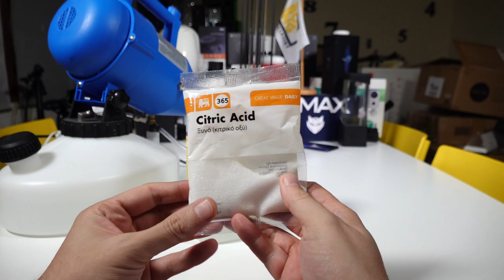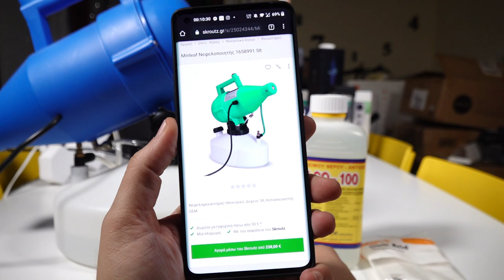Απολύμανση με νέφωση! Ψυχρή Εκνέφωση και Dalco 100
Το Site πάνω αριστερα εχει μια επιλογή που δείχνει την ελληνική σημαία και δίπλα το νόμισμα,πατάς πάνω του και το γυρνάς σε Euro για να μην έχεις έξοδα συναλλαγματος. Βγάζεις Broken Screen Service και Shipping Insurance και πληρώνεις ιδανικά με Paypal,αν δεν έχεις φτιάξε!

ΠΡΟΣΟΧΗ ΔΙΑΛΕΞΕ ΤΗΝ 220V Εκδοση!
Minleaf 110V/220V 60HZ/50HZ 5L Portable Electric ULV Fogger Flow Adjustable Nebulizer Hotels Residence Community Office Industrial Disinfection Sterilization Insecticide EU/US
Με το κουπονι BGDJ001 παει στα €69,25 τελικη με μεταφορικα απο ευρωπαικη αποθηκη και παραδοση σε 7 μερες (βγαλε την Shipping Insurance)

Πληροφοριες για το Dalco 100 εδω!

Ριξε μια ματια στις αναλογιες γιατι παιζει να εκανα τρολια

Απολύμανση επιφανειών και χώρων για την αντιμετώπιση
ειδικών προβλημάτων με την μέθοδο του ψυχρού εκνεφωτήρα.

Απο Ευρωπαικες Αποθηκες
Smartda Desktop Disinfection Cabinet UV Light Ozone Lamp Sterilization Bowl Tableware Toothbrush Sterilizer from Xiaomi Youpin
Με το κουπονι BGXXFDL01 παει στα 67.98
CZ

 Και απο Amazon
Τεχνολογιας
Eshop
Παιδικα
Μουστακας
Ρουχα Καλλυντικα
Attica
Διαφορα
ΑΒ Βασιλοπουλος